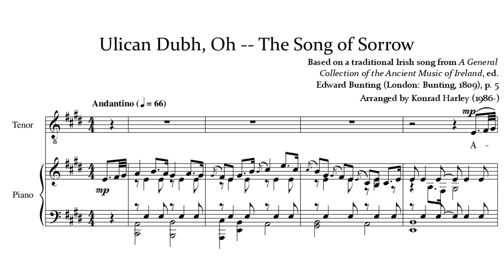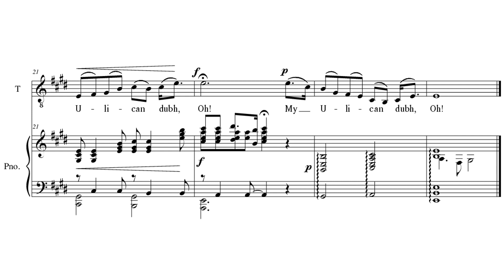Ulican Dubh, Oh (The Song of Sorrow) - Irish, arr. Harley | perf. Darren Clarke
Based on a traditional Irish song from A General Collection of the Ancient Music of Ireland, ed. Edward Bunting (London: Bunting, 1809), p. 5.
Arranged with a new piano accompaniment by Konrad Harley (2023). Score available at Sheet Music Plus:

In Alfred Moffat's The Minstrelsy of Ireland (London: Augener & Co., 1897), p. 22, where there is another version of this song, a footnote explains that “Ullachán dubh O is an expression of lamentation something like the English 'alack and well-a-day'.”

Images:
1. Dunguaire Castle, Galway, County Galway, Ireland.
Photo by Wallace Bentt on Unsplash

2. Floral peninsula, Saltee Island Great, Ireland.
Photo by Wynand van Poortvliet on Unsplash

3. Killarney Park, Killarney, Ireland.
Photo by Magdalena Smolnicka on Unsplash

4. Cliffs of Moher, Ireland.
Photo by Sean Kuriyan on Unsplash

5. Cliffs of Moher, Ireland.
Photo by Henrique Craveiro on Unsplash